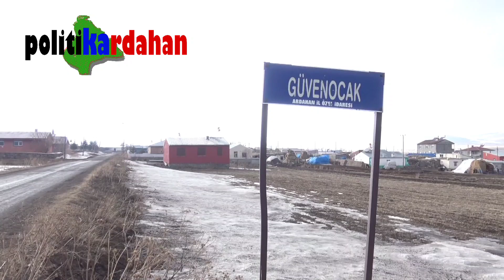ardahan Çıldır Güvenocak (Zinzal) köyünde hayvanları sulama mesaisi...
Çıldır Güvenocak (Zinzal) köyünde hayvanları sulama mesaisi...